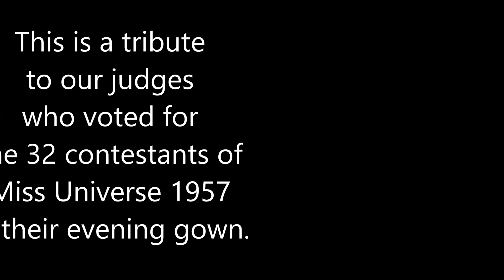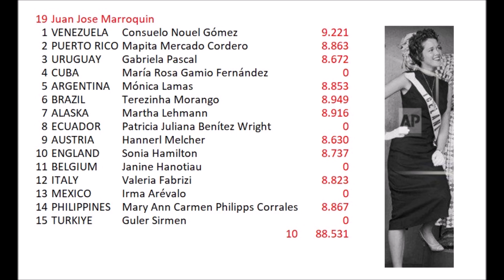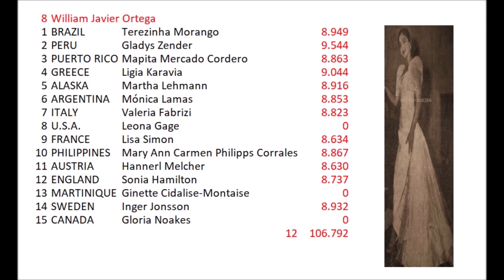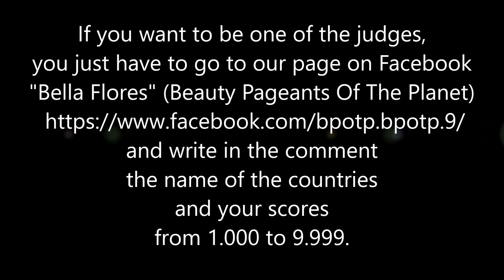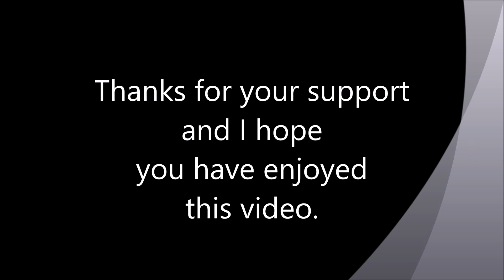Miss Universe 1957: BPOTP Awards: Best Judge of the Hot Picks Top 15 Preliminary Evening Gown. New.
Miss Universe 1957: BPOTP Awards: Best Judge of the Hot Picks Top 15 Preliminary Evening Gown Competition of Miss Universe 1957. New.

After Miss U.S.A. was disqualified, this is the new Best Judge of the Hot Picks Top 15 Preliminary Swimsuit Competition of Miss Universe 1957.

This is a tribute to our judges who voted for the 32 contestants of Miss Universe 1957 in their evening gown.

You can see more photos from old newspapers and videos about previous beauty pageants on our Facebook page “Bella Flores” (Beauty Pageants Of The Planet) BPOTP Thanks for voting and for your support.

Miss Universo 1957: BPOTP Awards: Mejor Juez del Hot Picks Top 15 Competencia Preliminar en Traje de Noche de Miss Universo 1957. Nuevo.

Después que Miss Estados Unidos fue descalificada, éste es el nuevo Mejor Juez del Hot Picks Top 15 Competencia Preliminar en Traje de Noche de Miss Universo 1957.

Este es un tributo a nuestros jueces que votaron por las 32 candidatas de Miss Universo 1957 en traje de noche.

Puedes ver más fotos de periódicos antiguos y videos de previos concursos de belleza en nuestra página en Facebook “Bella Flores” (Beauty Pageants Of The Planet) BPOTP Gracias por votar y por tu apoyo.